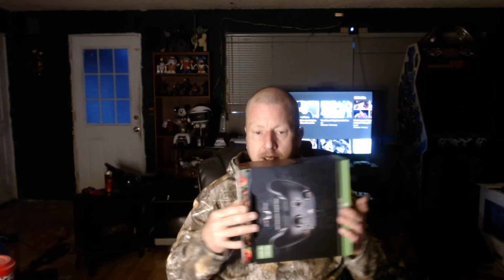PowerA pro controller 2 review close but bad cable design and missing grip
How to make a controller great and then back track in 2 easy steps sadly i wish they would have fixed these 2 issues and offer a replacement cable and faceplate 85.00 for this controller is steep for it being broken as it is